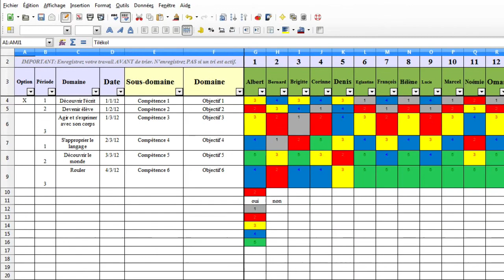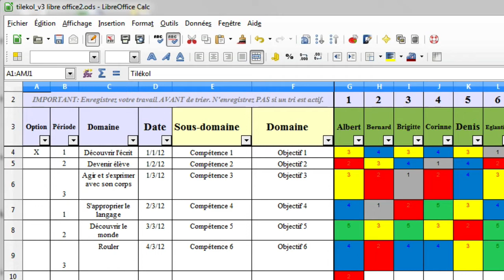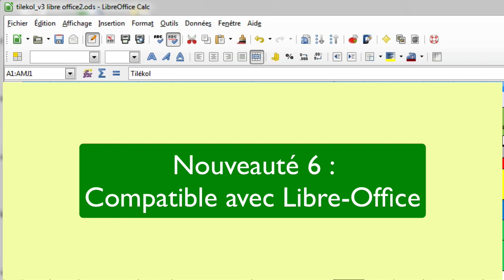Tilekol V3 est compatible avec Libre Office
Libre Office est une "suite bureautique" gratuite issue du monde du logiciel libre.
Et pour sa version 3, Tilékol est compatible avec Libre Office...